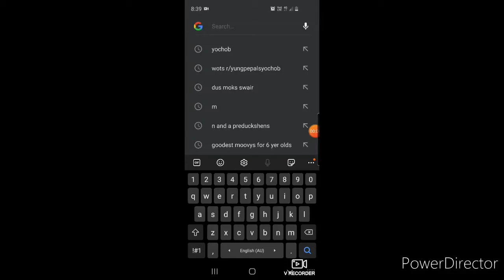i am play moks oltemet chalenj!!!! i am beet moks skor!!!! mine fist gameing vidio!!!!!